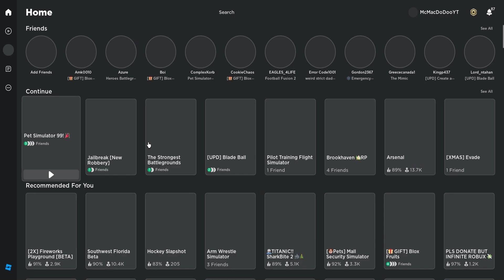Roblox Pet Simulator 99 new years event!